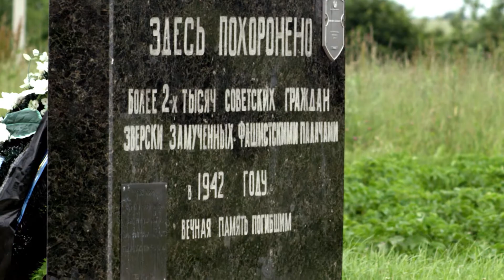Vishevo En He